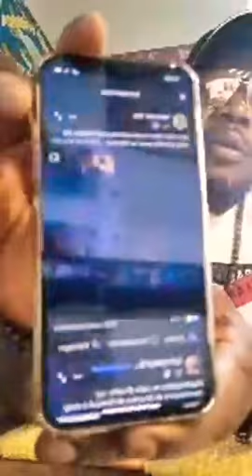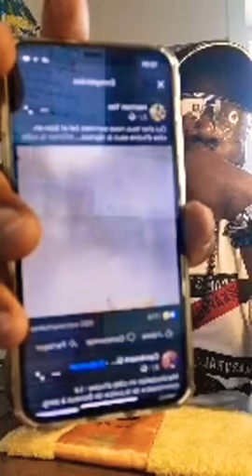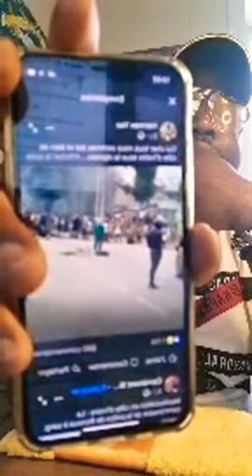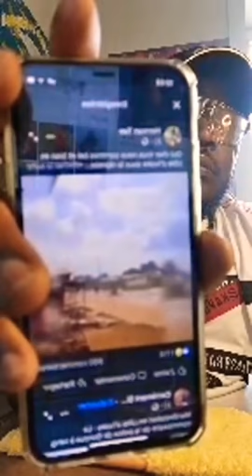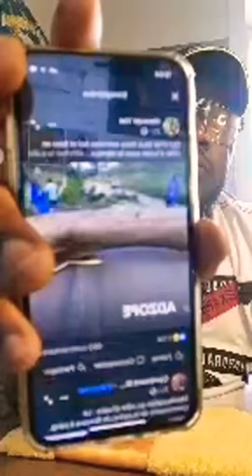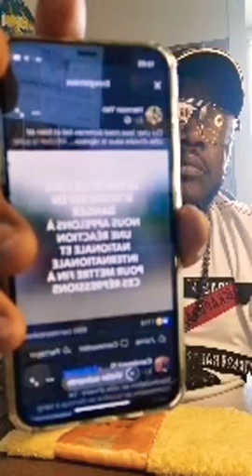BARBE JAUNE : LES CYBERS/ PHARAON